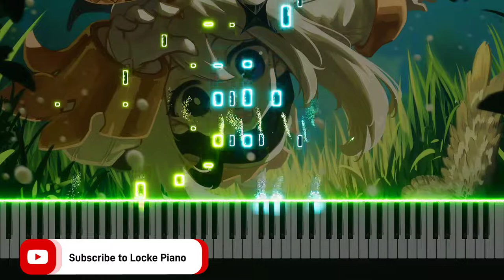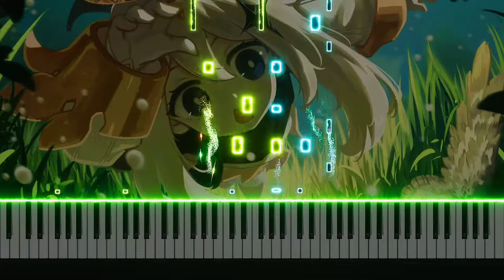Genshin Impact - Dawn Winery Day Theme [Piano]